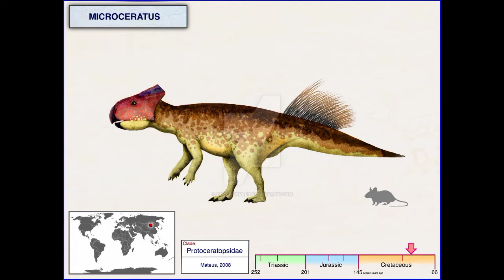Microceratus - Pequeño Cuerno - DinoPedias